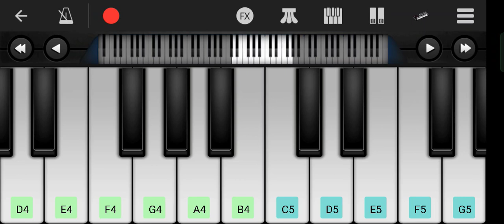video - 😭भूल गेल्ही बचपन के प्यार गे जान |💔😭 Aashish_yadav sad song Mobile piano music 🎶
आशीष यादव दर्द भरा बेवफा सॉन्ग भूल गेल्ही बचपन के प्यार
Maghi_jhumta song aashish yadav
Aashish yadav dard bhara bewafai song bhul gelhi bachpan ke pyar ge jaan
Ashish yadav bhul gelhi bachpan ke pyar ge jaan
Bhul gelhi bachpan ke pyar ge jaan dj remix songs
Bhul gelhi bachpan ke pyar ge jaan status video
Bhul gelhi bachpan ke pyar ge jaan track music
Bhul gelhi bachpan ke pyar ge jaan short video
Mobile piano music kabhar song bhul gelhi bachpan ke pyar ge jaan